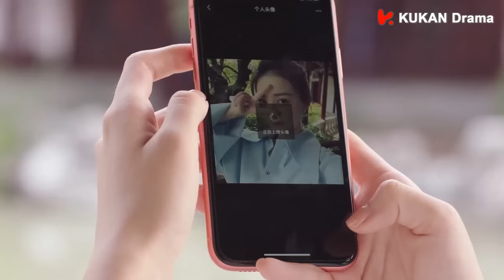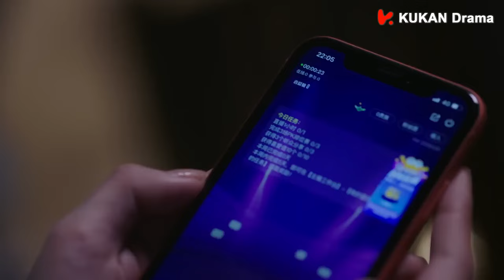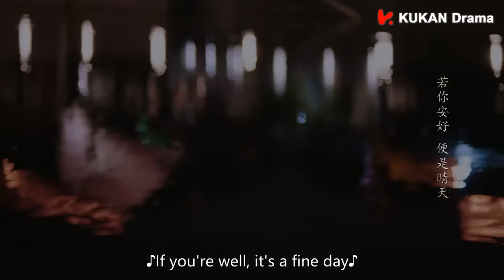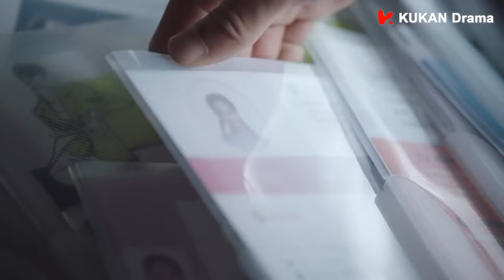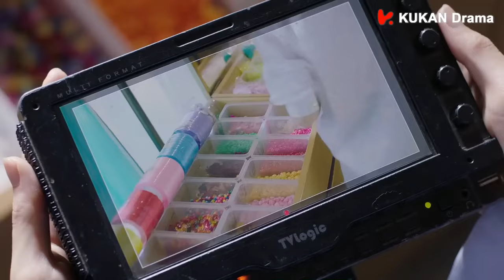MUTLISUB【请和总裁恋爱吧/Men in Love】▶EP 06💋一场活动让美女设计师突然闯入帅气总裁的生活💋🌹两人每次相遇都充满火花💋几经波折有情人终成眷属💋肖战 徐璐❤️丸子甜剧社